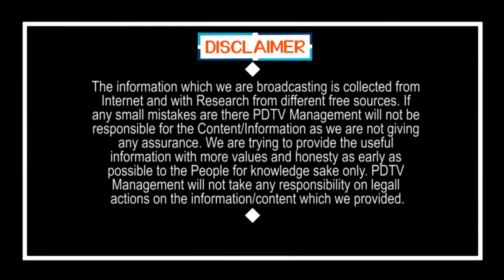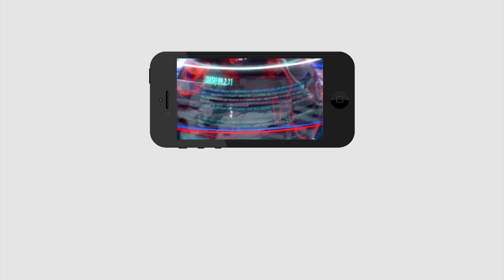Public Talk | CM Jagan Ruling Vs Chandrababu Ruling | Public Reaction On Govt Ruling | PDTV News